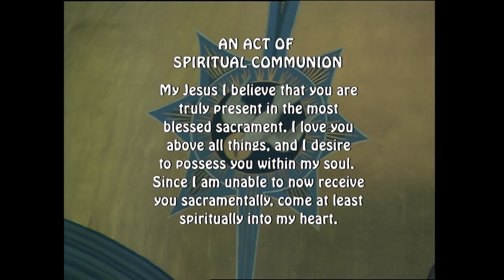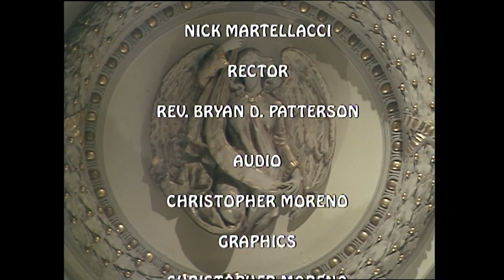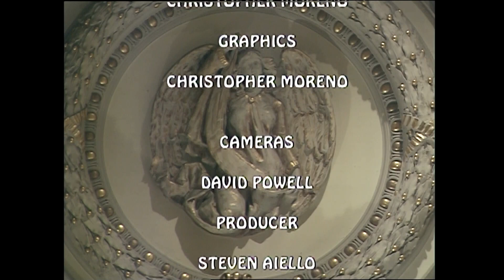St James Mass 1 27 23, Friday of the Third Week of Ordinary Time.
Today is Friday of the Third Week of Ordinary Time.

Today's celebrant is Reverend Bryan D. Patterson, rector of the Cathedral Basilica of St. James.

Lectionary: 321

Reading 1
Heb 10:32-39
Remember the days past when, after you had been enlightened,
you endured a great contest of suffering.
At times you were publicly exposed to abuse and affliction;
at other times you associated yourselves with those so treated.
You even joined in the sufferings of those in prison
and joyfully accepted the confiscation of your property,
knowing that you had a better and lasting possession.
Therefore, do not throw away your confidence;
it will have great recompense.
You need endurance to do the will of God and receive what he has promised.

    For, after just a brief moment,
        he who is to come shall come;
        he shall not delay.
    But my just one shall live by faith,
        and if he draws back I take no pleasure in him.

We are not among those who draw back and perish,
but among those who have faith and will possess life.

Responsorial Psalm
R.    (39a)  The salvation of the just comes from the Lord.
Trust in the LORD and do good,
    that you may dwell in the land and be fed in security.
    and he will grant you your heart’s requests.
R.    The salvation of the just comes from the Lord.
Commit to the LORD your way;
    trust in him, and he will act.
He will make justice dawn for you like the light;
    bright as the noonday shall be your vindication.
By the LORD are the steps of a man made firm,
    and he approves his way.
Though he fall, he does not lie prostrate,
    for the hand of the LORD sustains him.
The salvation of the just is from the LORD;
    he is their refuge in time of distress.
And the LORD helps them and delivers them;
    he delivers them from the wicked and saves them,
    because they take refuge in him.

Alleluia
Mt 11:25

Gospel
Mk 4:26-34
Jesus said to the crowds:
“This is how it is with the Kingdom of God;
it is as if a man were to scatter seed on the land
and would sleep and rise night and day
and the seed would sprout and grow,
he knows not how.
Of its own accord the land yields fruit,
first the blade, then the ear, then the full grain in the ear.
And when the grain is ripe, he wields the sickle at once,
for the harvest has come.”

He said,
“To what shall we compare the Kingdom of God,
or what parable can we use for it?
It is like a mustard seed that, when it is sown in the ground,
is the smallest of all the seeds on the earth.
But once it is sown, it springs up and becomes the largest of plants
and puts forth large branches,
so that the birds of the sky can dwell in its shade.”
With many such parables
he spoke the word to them as they were able to understand it.
Without parables he did not speak to them,
but to his own disciples he explained everything in private.